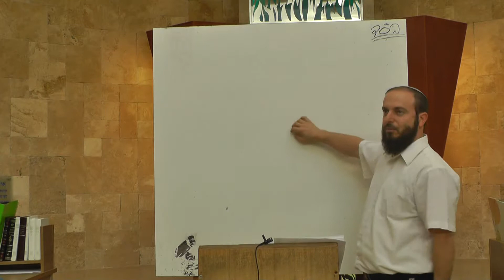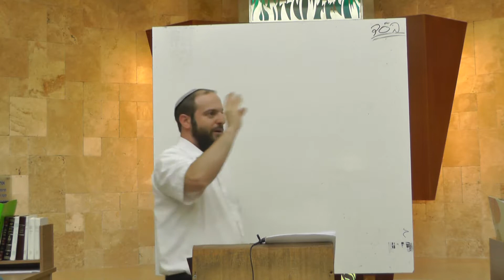שיעור כללי - הרב יוסי שטרן - סנהדרין 6 - אין אדם משים עצמו רשע - מצורף דף מקורות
ישיבת הסדר עכו רוח צפונית- שיעור כללי הרב יוסי שטרן:
זמן חורף, מסכת סנהדרין, פרק ראשון- "דיני ממונות בשלושה".